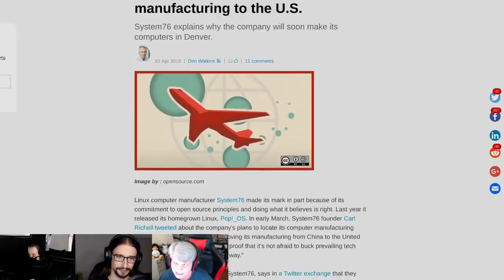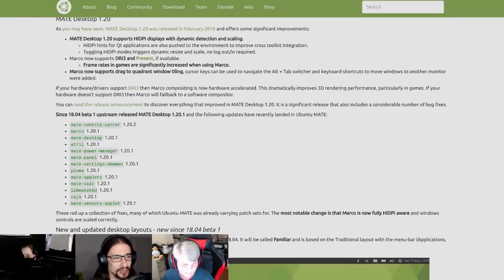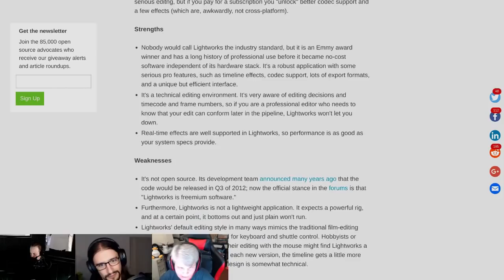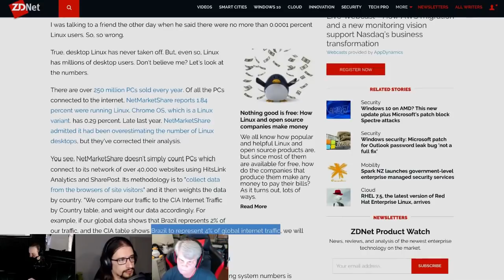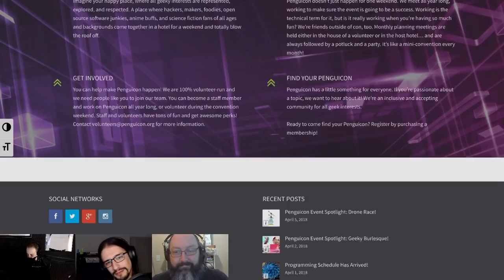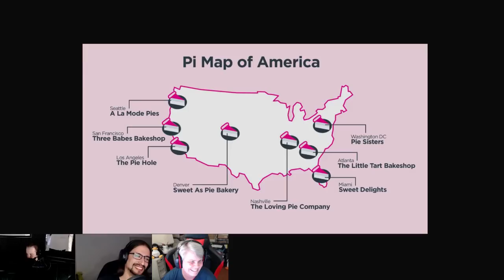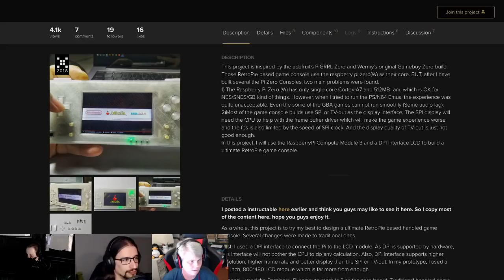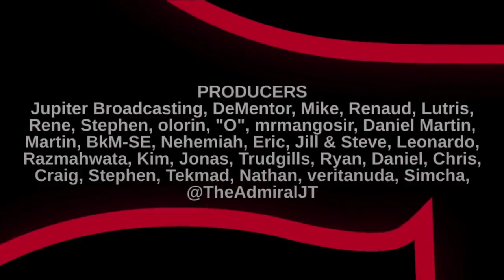Linux Weekly Daily Wednesday 113: Con Of The Pengui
NOTE: Missing audio during the intro. We're talking Penguicon 2018! MATE releases a cybernetic beaver, NVIDIA drops 32-bit drivers and System76 goes native.